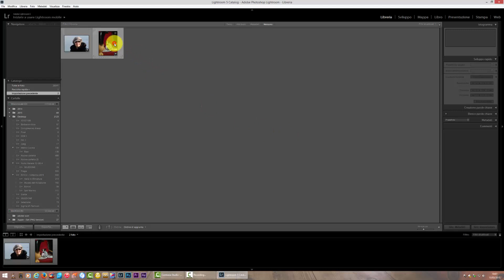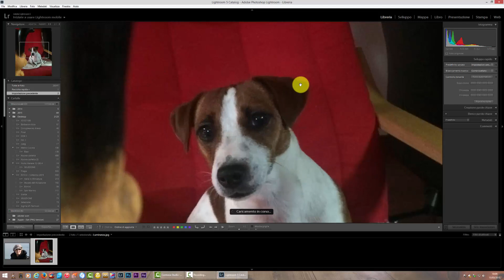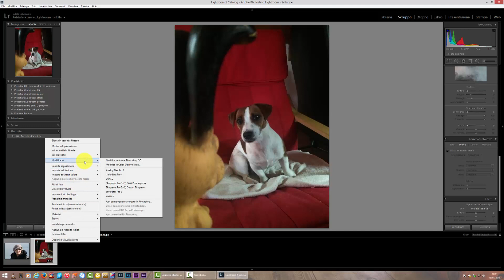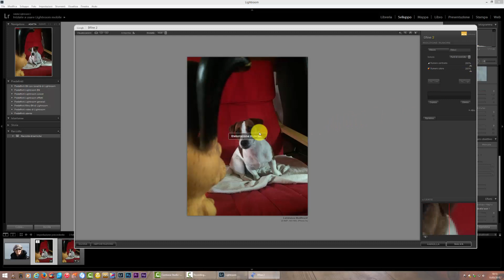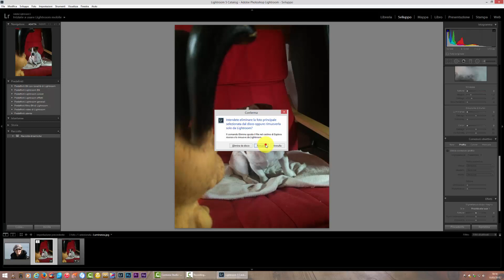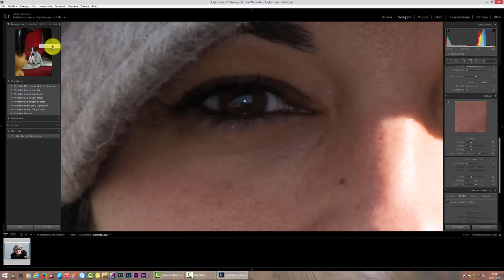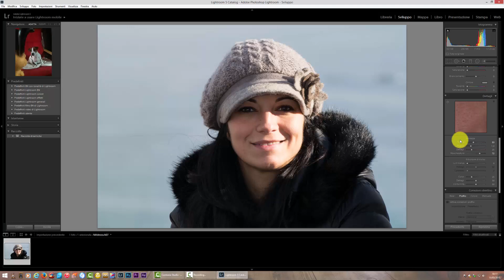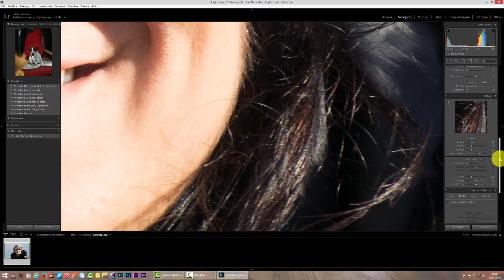2° Tutorial - Adobe Lightroom 5 (nitidezza e riduzione del rumore)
In questo video tutorial spieghero' che cos'è il rumore digitale e i sistemi di rimozione di tale disturbo, in piu parleremo della nitidezza e della sua accentuazione mediante lightroom..